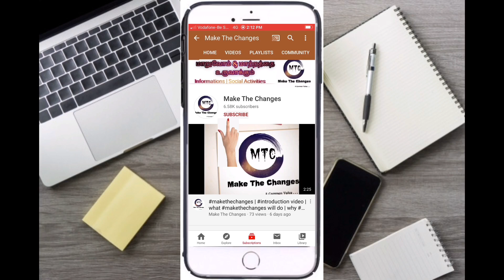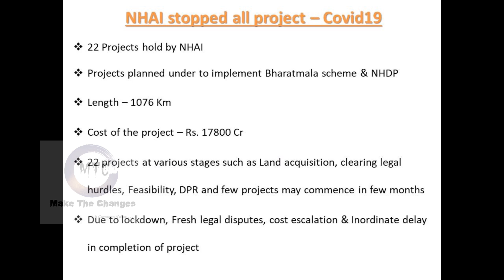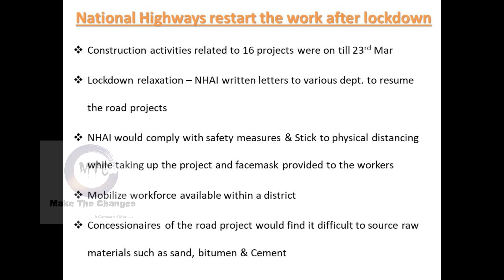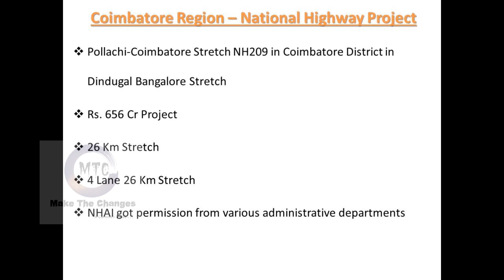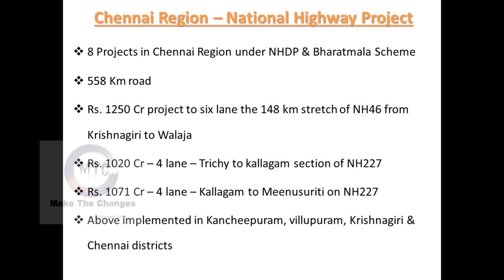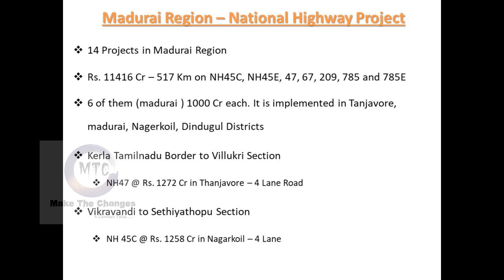National Highway projects affected in Tamilnadu by Covid-19 | Rs. 17800 Cr budget to Tamilnadu | MTC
Due Covid 19, national highways hold and some projects cancelled in tamilnadu state. We have discussed in detail.
Please watch the video and comment if you have any question.